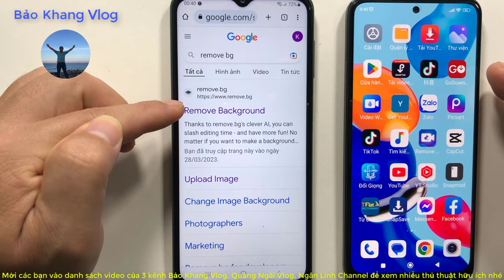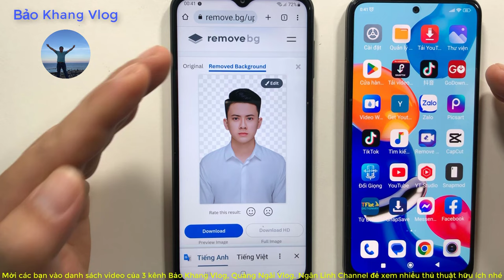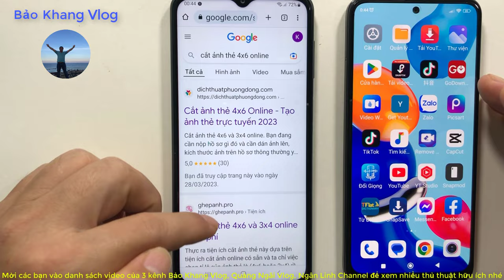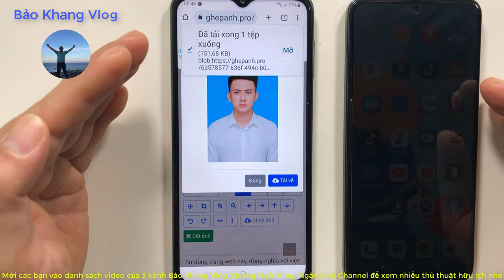Cách tạo ảnh thẻ 4x6 làm hộ chiếu online mới nhất | Cách làm ảnh thẻ 4x6 trên điện thoại | Mẹo hay